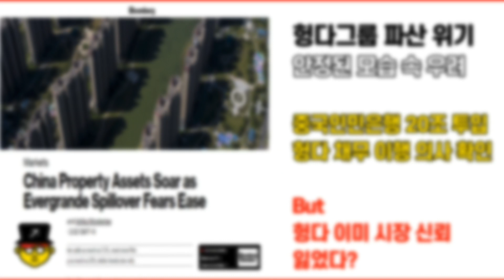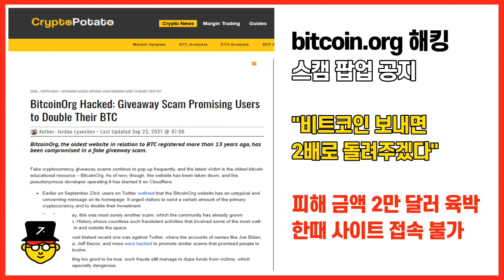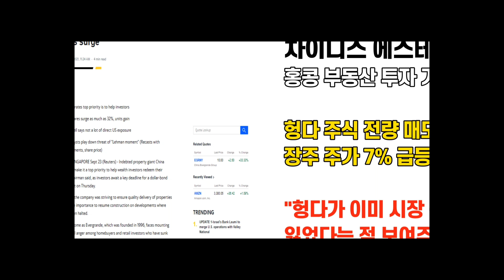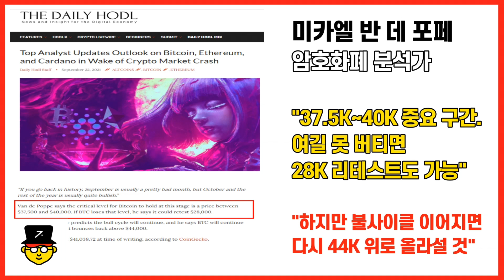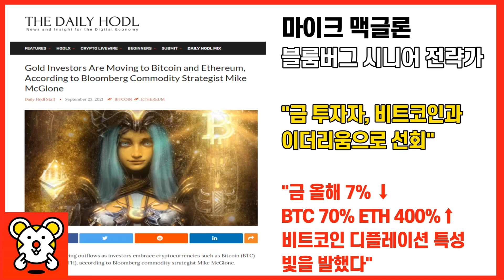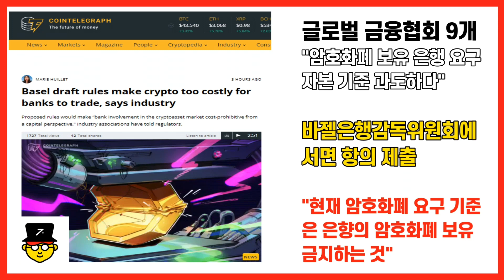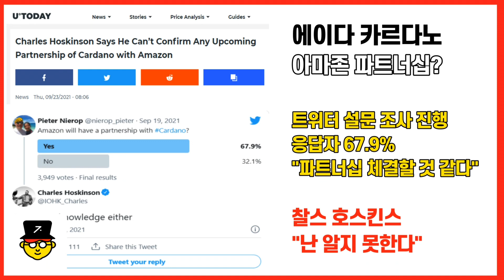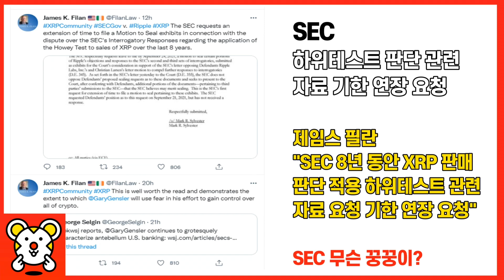리플 소송 SEC 꿍꿍이 확인? 비트코인 28K 가능성? 에이다 아마존 파트너십? / 크립토 블라블라 비트코인 뉴스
* 공지

크립토 블라블라 & 크립토노마드 NFT 출시

글로벌 No1 NFT 플랫폼 OpenSea에서
크립토 블라블라와 클립토노마드 NFT가 공식 출시됐습니다

2. '크립토 블라블라' or '크립토노마드' 검색 (띄어쓰기 확인)
3. 판매 대상 NFT 확인 뒤 구매 가능

크립트 블라블라 채널은
크립토 복셀 등 메타버스 플랫폼에서 NFT 전시회 개최를
계획하고 있습니다.

클립토 블라블라와 크립토 노마드 캐릭터가
많은 사랑을 받을 수 있도록
구독자분들의 많은 관심 부탁드리겠습니다.

오픈씨 마켓에서 NFT 구매를 위해서는
클레이튼 지갑 '카이카스 지갑'을 설치하셔야 합니다.

구글에서 '카이카스 지갑 설치'로 서칭하시면
손쉽게 방법을 확인하실 수 있습니다.

현재 우선적으로 KLAY 코인으로 구매가 가능하도록
했고, 10월부터 이더리움 구매가 가능하도록
할 계획입니다.

많은 성원과 관심 부탁드립니다.
감사합니다.

안녕하세요.

비트코인은 일단 반등에는 성공하고
4만 3천달러 대에서 오르내리고 있습니다.

여기서 잘 지지를 받으면 4만4천 달러대 위로
다시 올리갈 수 있겠지만
최악의 상황에서는 2만8천 달러대를 다시
리테스트할 수 있다는 전망도 나왔습니다.

미카엘 반 데 포페의 분석입니다.

헝다 그룹 파산 이슈가 일단은 안도 시그널을
안기고 있지만
여전히 불안한 요인들이 많다는 지적입니다.

여러 이슈들이 아직 산재해 있는 상황인데,
외신 분석 내용들을 하나씩 살펴보겠습니다.

에이다의 경우에는 뜬금없이 아마존 파트너십 이슈가
불거졌는데,

별거 아닌 트위터 설문으로 지나갈 수도 있었던 게
찰스 호스킨슨이 댓글을 달면서
기사화되고 있습니다.

진짜 벌어지면 말 그대로 대박이지만,
아직은 뭐 아무런 근거가 없는 내용입니다.

리플 소송의 경우에는
SEC가 또 무슨 꿍꿍이를 벌이고 있는 것인지,
이번에는 XRP 하위테스트 적용 관련 질의응답
자료 봅인 요청 기한을 연장해 달라고 법원에

아마 왜 봉인하고 뭘 봉인할지
논리적 근거 만들기 쉽지 않을텐데
과연 어떤 방식으로 일이 진행될지 참 궁금합니다.

글로벌 금융협회 9곳이 바젤위원회를 상대로
은행의 암호화폐 보유 기준을 완화해 달라는
공식 서한을 보냈습니다.

말이 좋아 공식 서한이지
내용을 보면 바젤 위원회를 장애물로 규정하고
엄청 대들고 있는 분위기를 보이고 있습니다.

디파이 시대가 본격화하면서
그만큼 은행들의 생존 경쟁 역시 심화되고 있는
상황으로도 볼 수 있을 것 같습니다.

이밖에도 여러 소식들이 새롭게 전해졌습니다

시장을 바라보시는데 조금이나마
도움이 될 수 있으면 좋겠습니다.

감사합니다.

크립토 블라블라 채널은 코인 초보자를 위해

감사합니다.

PS 크립토 블라블라 채널에서는 유튜브 채널을